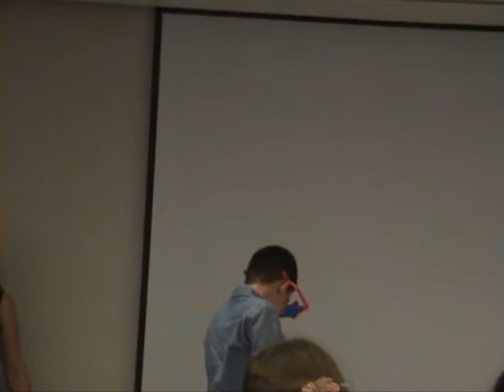TAL FIRE bar mitzva 2of2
TAL FIRE bar mitzva